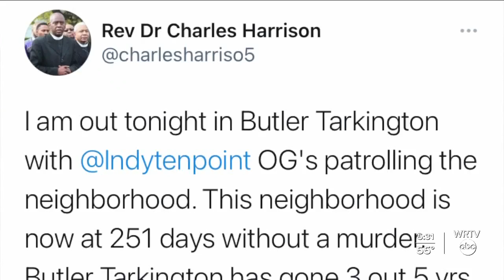Indianapolis residents working to curb crime in their neighborhoods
Troy Washington reports on how Indianapolis residents are working to curb crime in their neighborhoods.